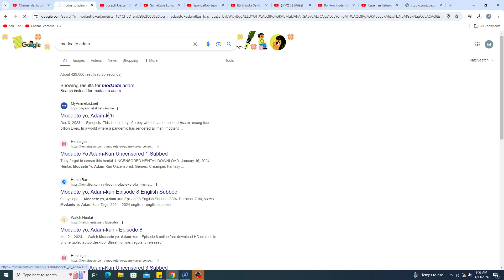Shizuka Itou was in a Hentai Anime!?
I once was checking out a certain Anime only to come across a certain actress.